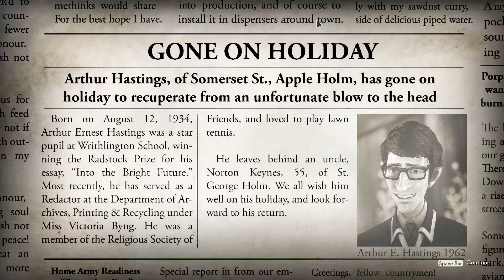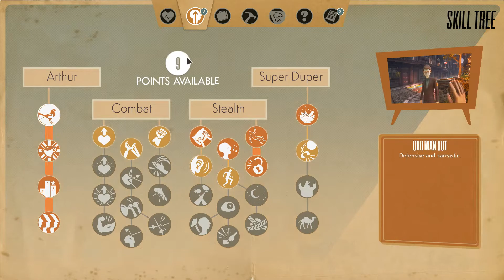Ep 12 - Love shack (We Happy Few gameplay)[1080p,60fps]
Let's play We Happy Few, an action/adventure game set in a drug-fuelled, retrofuturistic city in an alternative 1960s England. Hide, fight and conform your way out of this delusional, Joy-obsessed world.